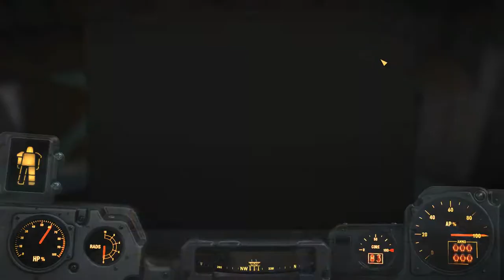Fallout 4 - SQ Long Road Ahead (MacCready) #2 Mass Pike Interchange (T-60 power armor)